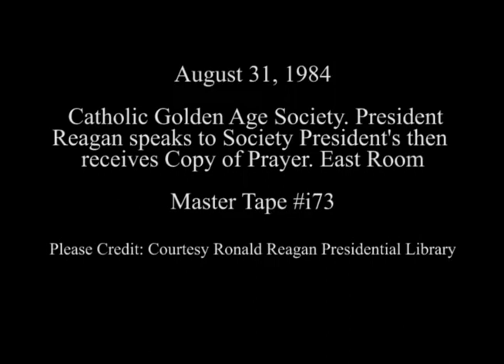President Reagan's Remarks to the Catholic Golden Age Association on August 31, 1984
Full Title: Catholic Golden Age Society. President Reagan speaks to Society President's then receives Copy of Prayer in East Room on August 31, 1984

Access Restriction(s):Unrestricted
Use Restriction(s):Unrestricted